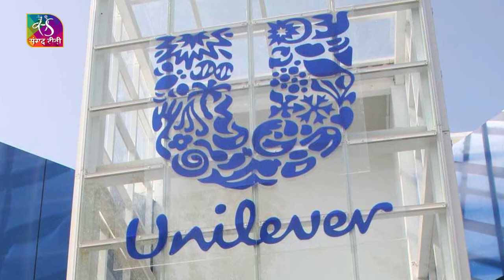Global Indians: Leena Nair, Global CEO, Chanel | 07 March, 2022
Leena Nair is a British Indian business executive who is the first female and youngest ever CEO of French luxury brand Chanel. A rare outsider. Nair is being hailed as a 'serial glass-ceiling breaker' at the helm of the tightly controlled family fashion house which was founded in 1910 by fashion legend Gabrielle 'Coco' Chanel. Born in Kolhapur, Nair is an Electronics and Telecommunications Engineer from Sangli in Maharashtra. She completed her MBA in Human Resources from XLRI Jamshedpur in 1992 before joining as a trainee at Hindustan Unilever, where she advanced up the ranks to become the First woman, first asian and youngest ever Chief Human Resources Officer of Unilever